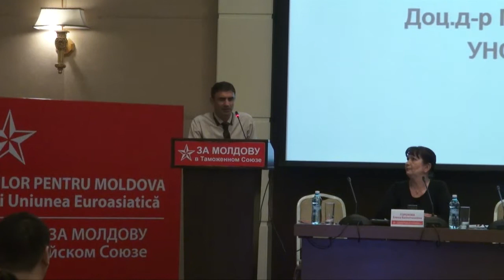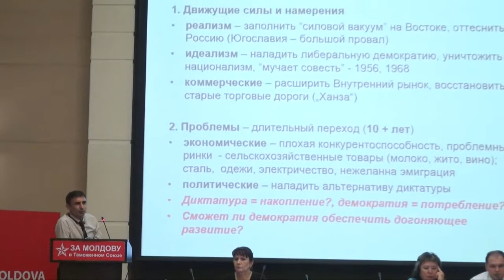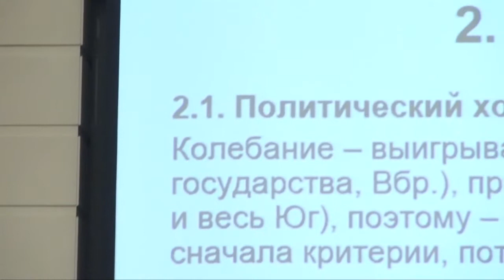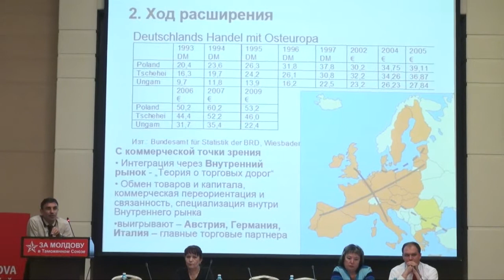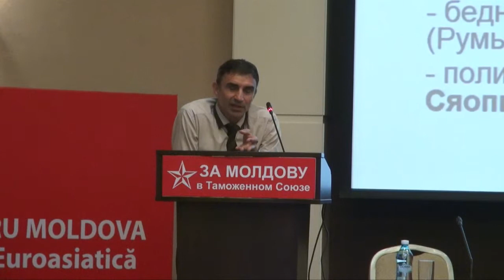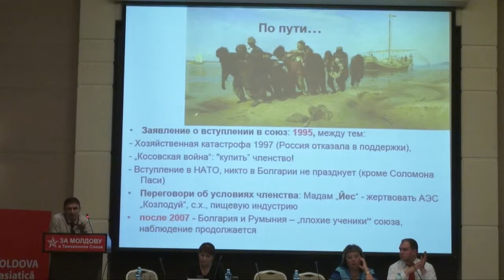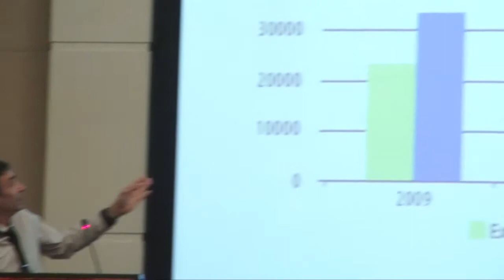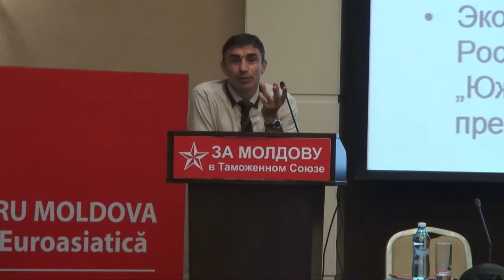Георгиев: Формула несостовшегося болгарского счастья: Мы думали что Европа будет , а США охранять»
Выступление доктора политологии Георгия Георгиева (Болгария, София) на международной Конференции «Республика Молдова и ее интеграционные перспективы: Таможенный Союз или Евросоюз» организованной  16 июня Партией Социалистов Республики Молдова во взаимодействии с российским Фондом «Российский Общественно-Политический Центр».